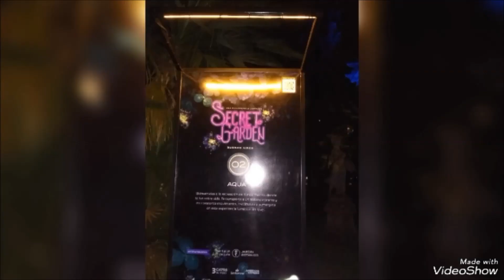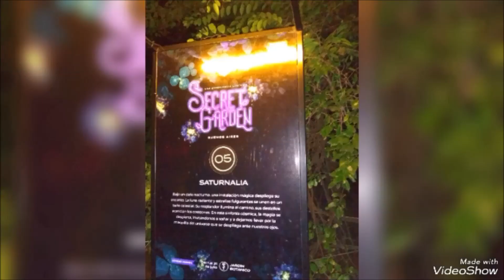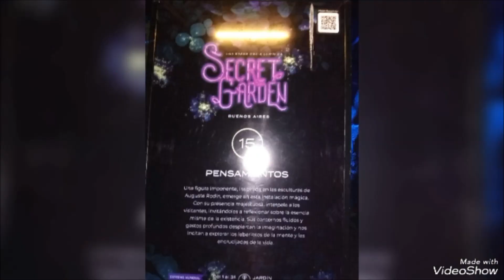Secret Garden: la experiencia lumínica del Jardín Botánico